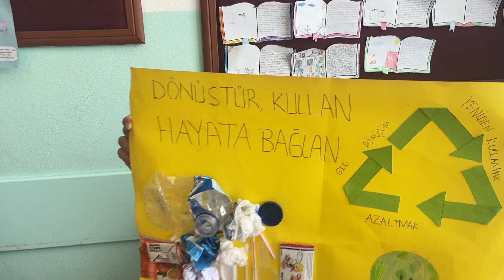Geri Dönüşüm Pankartlarımız 2 ♻️